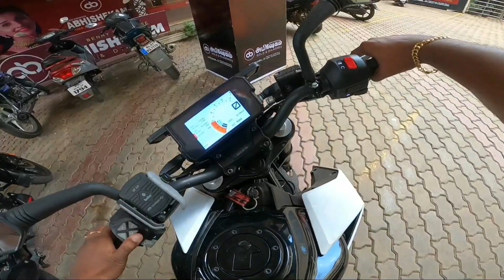New branded Helmet shop opened in marthandam😊MOTOCRAFT❤🏍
My friends of friend opened new helmet shop in Marthandam, here all branded helmets, all branded riding jackets, boots and accessories are available so vist this shop and support MOTOCRAFT.